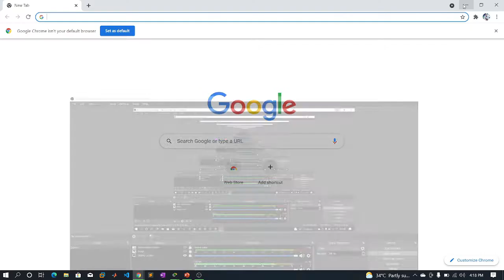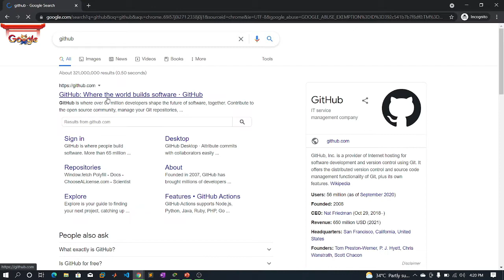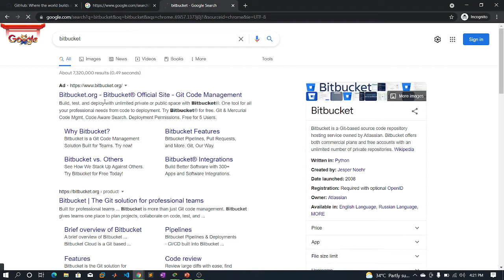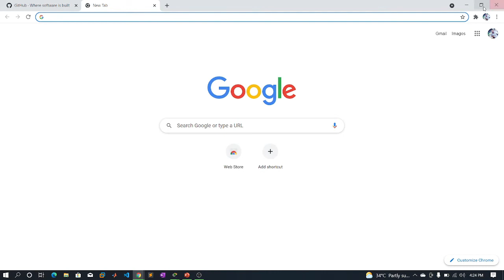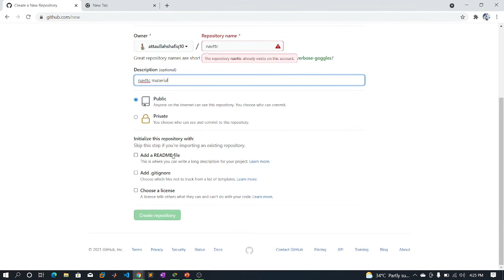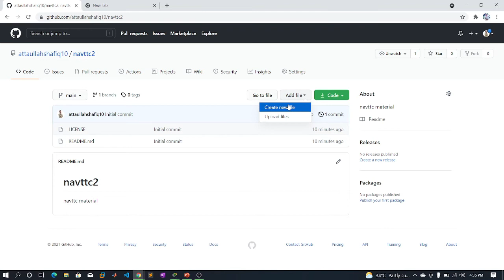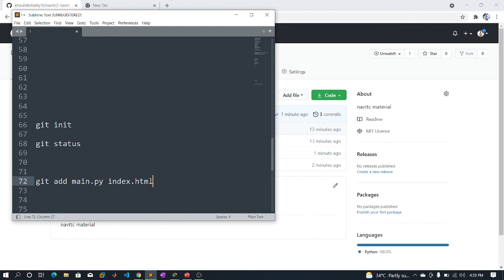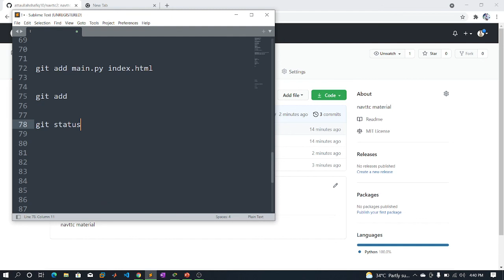Git and GitHub | GitHub-101 | Git and GitHub explained for beginners | NAVTTC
Every time I share my opensource code, most of time people asks me a common question, What is GITHUB???
So
Basically writing code can be complex, but it’s a lot easier with the right support and tools. In order to become an elite programmer, you need version control support and also the support of others who code. Whether they are members of your team, or are just generally familiar with the type of problem you are trying to solve, finding helpful individuals who can give you guidance and help you elevate your work is essential in the world of programming.

GitHub brings together teams and coding experts onto one collaborative platform where they can share ideas and methods and make awesome software together. But just what is GitHub, what is GitHub for, how does it work, and what makes it so beneficial? This brief GitHub tutorial will help you get started as you learn how to use GitHub.